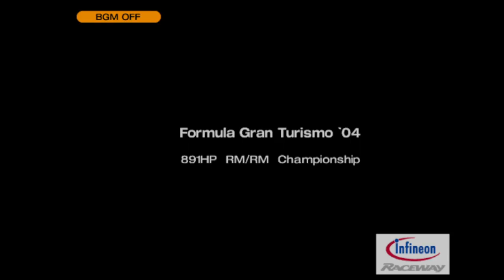Formula 1 Gran Turismo 4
Extreme Events, Formula GT.
15 Races, 9 de 15.
Infineon Raceway - Sports Car Course, 76 Laps.
Formula Gran Turismo 2004